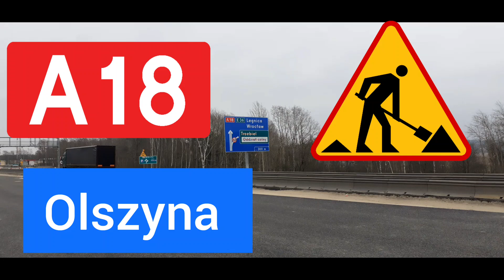Autostrada A18. Olszyna. Węzeł Olszyna. 11.02.2023 Grenze. Autobahn A15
Autostrada A18.
Olszyna.
Węzeł Olszyna.
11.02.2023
Grenze. Autobahn A15